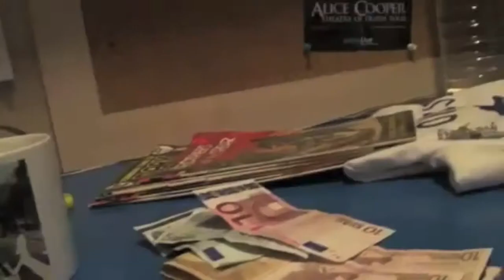OpHackCash [English Version]